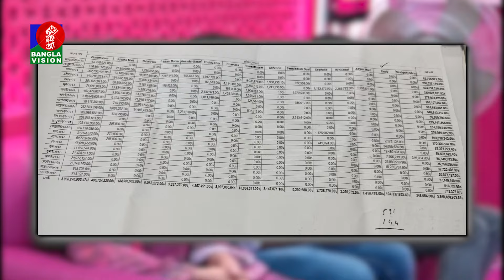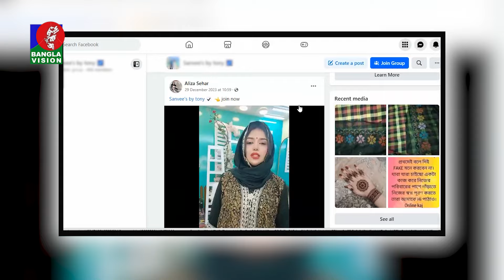সম্ভাবনার ই-কমার্স খাতে গ্রাহক ভোগান্তি কেন কমছে না?